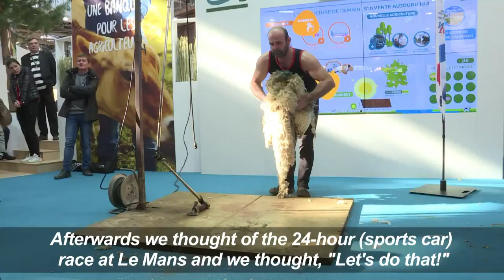France to host 24-hour sheep shearing marathon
With France set to host the World Sheep Shearing Championships for the first time in July 2019, a marathon 24-hour shearing event will be organised a year before in the central commune of Vienne. The announcement was made during a sheep shearing showcase at the Paris Agriculture Show, in which a sheep was shaved in only one minute.